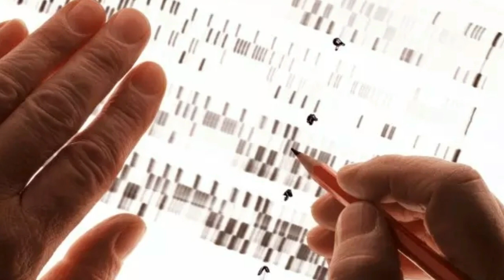DNA Taken From This Vast Neolithic Tomb Exposed Some Grim Truths About Ireland’s Former Rulers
From the outside, it has the look of some alien spaceship that’s been dumped in the green landscape of rural Ireland. But this extraordinary structure is actually the handiwork of humans who lived more than 5,000 years ago. And recent DNA analysis of remains found at the site points to some disturbing truths about these ancient Irish people.